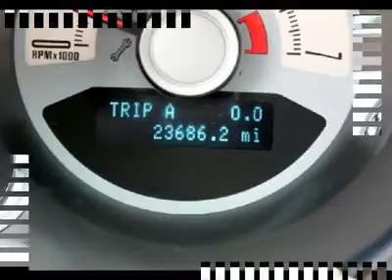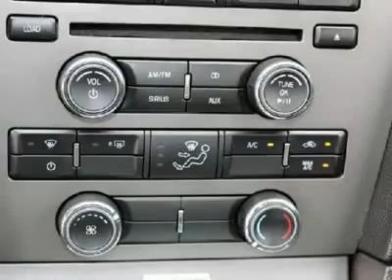2010 FORD MUSTANG Norman , OK C3595A-S-S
2010 FORD MUSTANG Norman , OK
Stock# C3595A-S-S

 The Mustang is a visual representation of raw power ? from its chiseled good looks, through its sweeping belt line to its pronounced curves. This Mustang looks great on the outside and offers great convenience on the inside with all the power toys to match what is under the hood. Mission accomplished if your mission is obviously to go fast, obliterate tires, and make raucous noise more in line with a rocket ship than an automobile. Come on by our dealership and take a test drive in this bad boy today!